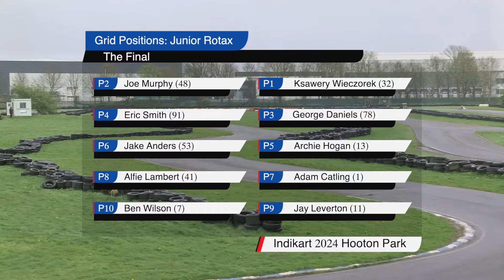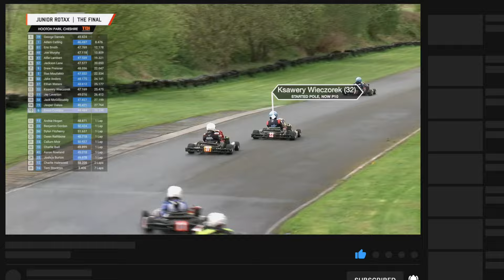BRUTAL start to Junior Rotax Final for Pole Man! Hooton Park Indikart Rd 3, 2024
The start of this Junior Rotax final was distressing for one driver!